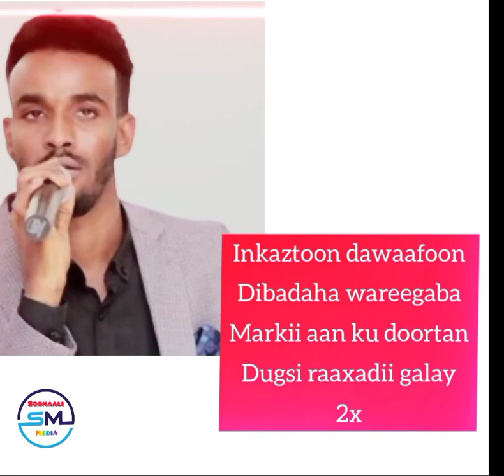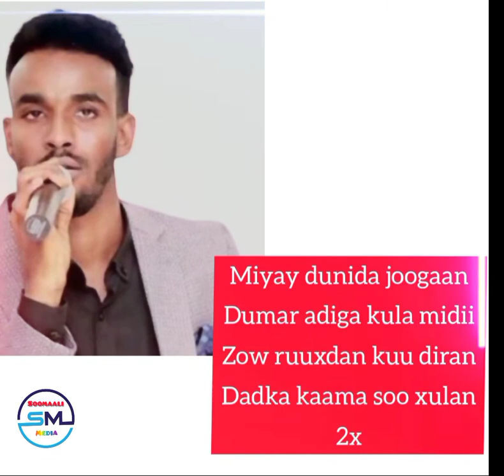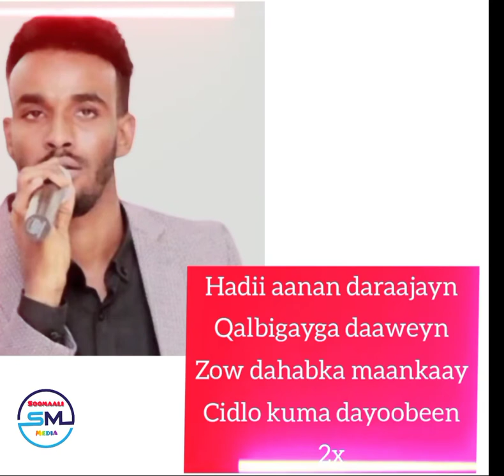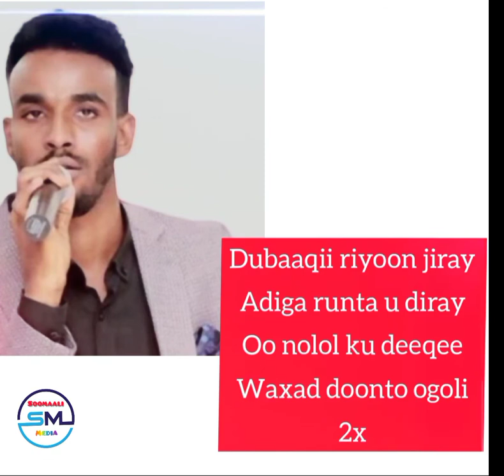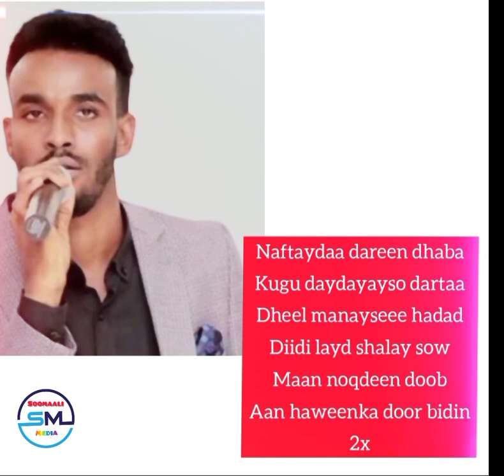Suldaan Seeraar Heesta Sacdiyay | Soomaali Media Lyrics 2022.